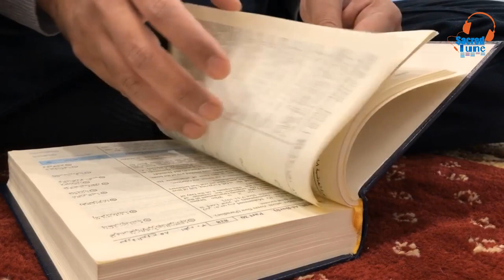মদিনা থেকে মুহাম্মদ সাঃ এর লাশ চুরির সময় কিভাবে হাতেনাতে ধরা খেল ইহুদিরা | দেখুন সেই অজানা কাহীনি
সুলতান নূরুদ্দীন জাঙ্কি (র:)  স্বপ্নে দেখলেন স্বয়ং রাসুল (স) তার কামরায় উপস্থিত।তিনি কোন ভূমিকা ছাড়াই দু’জন নীল চক্ষু বিশিষ্ট লোকের দিকে ইঙ্গিত করে বললেন,(নূরুদ্দীন) মাহমূদ! (এরা আমাকে বিরক্ত করছে), এ দুজন থেকে আমাকে মুক্ত কর।এই ভয়াবহ স্বপ্ন দেখে নূরুদ্দীন জাঙ্কি (র:) অত্যন্ত ভীত সন্ত্রস্ত হয়ে ঘুম থেকে জাগ্রত হলেন এবং কিংকর্তব্যবিমূঢ় হয়ে গোটা কক্ষময় পায়চারি করতে লাগলেন। সাথে সাথে তার মাথায় বিভিন্ন প্রকার চিন্তা ঘুরপাক খেতে লাগল। হৃদয় রাজ্যে ভীড় জমাল হাজারও রকমের প্রশ্ন।তিনি ভাবলেন- আল্লাহর রাসূল তো এখন কবরে জীবনে! তার সাথে অভিশপ্ত ইহুদীরা এমন কী ষড়যন্ত্র করতে পারে?কী হতে পারে তাদের চক্রান্তের স্বরুপ?তারা কি রাসূল (স)-এর কোন ক্ষতি করতে চায়?চায় কি পর জীবনেও তার সাথে ষড়যন্ত্র লিপ্ত হতে? আমাকে দু’জন ইহুদীর চেহারা দেখানো হল কেন? শয়তান তো আল্লাহর নবীর অবয়বে আসতে পারে না। তাহলে কি আমি সত্য স্বপ্ন দেখেছি? এসব ভাবতে ভাবতে সুলতান অস্থির হয়ে পড়লেন। তিনি অজু-গোসল সেরে তাড়াতাড়ি দু’রাকাত নামায আদায় করলেন। তারপর মহান আল্লাহর দরবারে ক্রন্দনরত অবস্থায় অনেকক্ষণ মুনাজাত করলেন। সুলতানের এমন কেউ ছিল না যার সাথে তিনি পরামর্শ করবেন। আবার এ স্বপ্নও এমন নয় যে, যার তার কাছে ব্যক্ত করবেন।

Sacred tune,
পবিত্র বানী,
sacred tune,
islamic video,
bangla video,
bangla islamic video,
আলোর পথ,
islamic video bangla,
quran,hadith,
হুজুর,
islamic video,
alor poth,
প্রিয় রাসুল (সাঃ) এর লাশ মোবারক চুরির ইতিহাস,
ইহুদী চক্রান্ত,
বিশ্বনবীর লাশ চুরি ও ইহুদী চক্রান্ত,রওজা থেকে লাশ চুরি,
রাসুল এর লাশ মোবারক চুরির,বিশ্বনবী মুহাম্মাদ (সা:),
বিশ্বনবী মুহাম্মাদ (সঃ) এর রওজা থেকে লাশ চুরি,
bangla waz,
bangla,
bangla news,
baseera,
islam story,
islamic waz,
Bisso nobir las curi,
bissonobi